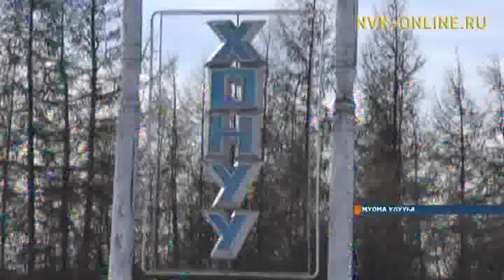Франция генетига Муомаҕа кэлэн чинчийии үлэтин ыытар